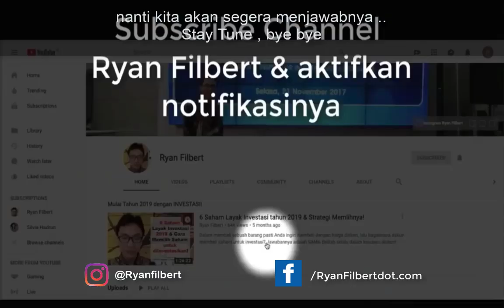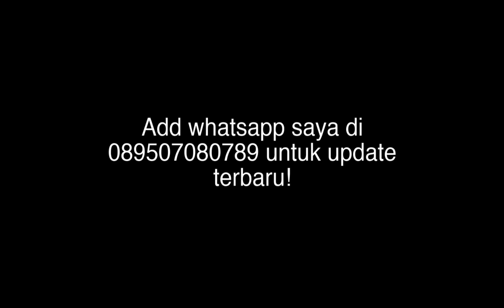Bagaimana Nasib Reksadana Ketika BANKnya TUTUP?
Video kali ini saya mendapatkan kesempatan untuk bertanya langsung kepada 'bos' nya Direktorat Pengelolaan Investasi alias reksa dana Otoritas Jasa Keuangan, Bapak Sujanto!

Nah bagi yang belum tau, beberapa hari terakhir mulai HEBOH soal salah satu bank di dunia merampingkan usahanya.

Nah yang bikin khawatir bank tersebut selain menutup sekuritas nya DI Indonesia, Bank ini juga menjadi salah satu Bank kustodian dari reksa dana

Waduh?! Apa nasib investasi reksa dana masyarakat kalau tutup?

Berbahaya?

Merugikan?

Mengkhawatirkan?

Oke, memanggil semua investor reksa dana, dan calon investor... Silahkan di simak video ini!

Bagi yang mau kasih usulan ulasan selanjutnya dan bertanya serta keep in touch dengan saya silahkan add whatsapp saya di

Semoga terus bermanfaat!